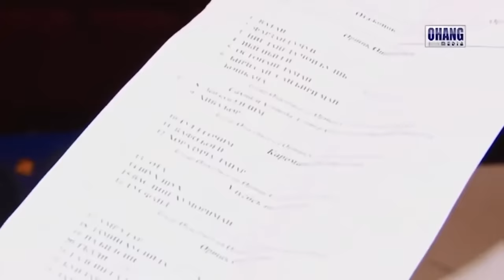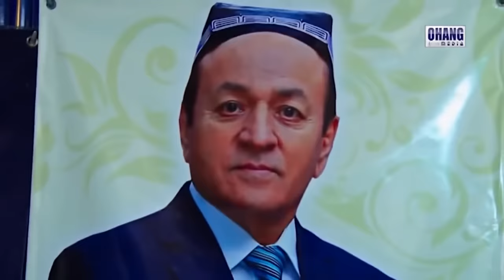Ortiq Otajonov - Sulola solnomasi nomli konsert dasturi 2015 yil